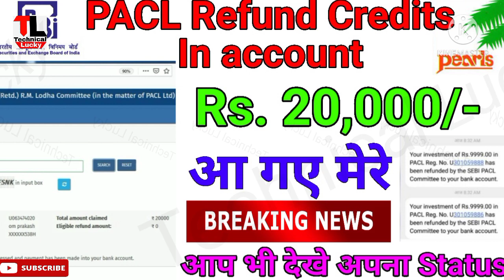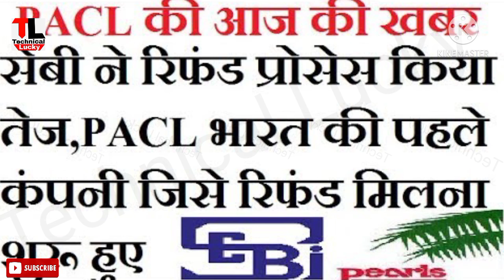PACL Refund News Today | PACL ग्राहकों के लिए बड़ी खबर | PACL Refund सिर्फ 1473 Customers को मिलेगा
Hello Friends,

PACL refund News Today | PACL ग्राहकों के लिए बहुत बड़ी खबर | PACL Refund सिर्फ 1473 Customers को मिलेगा

How to check PACL Refund Status
Check PACL refund status
PACL refund status
How to apply PACL refund form online.
How to apply pacl refund amount.
How to apply pacl refund in hindi.
PACL refund ka avedan kaise kare.
PACL refund ka form online kaise bhare.
PACL refund ka form 2021.
How to file refund claim application.
PACL refund form download.
PACL refund online 2021.
PACL refund.

Pacl india limited md nirmal sing bhango, Pacl india limited latest news 2021,
Pacl india ltd, Pacl india ltd news,